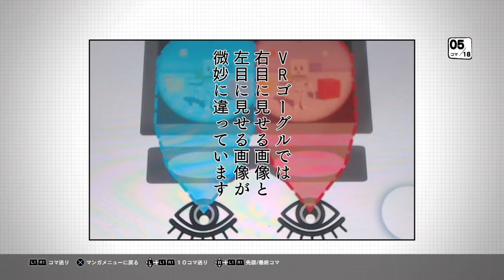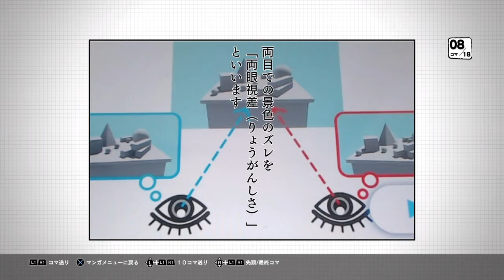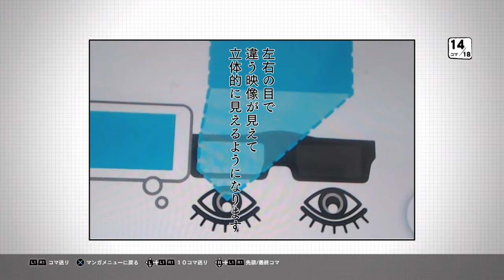ニンテンドーVRゴーグルが立体的に見える秘密！！（音声版 NINTENDO SWITCH ニンテンドーラボ）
マンガ・カ・ケール